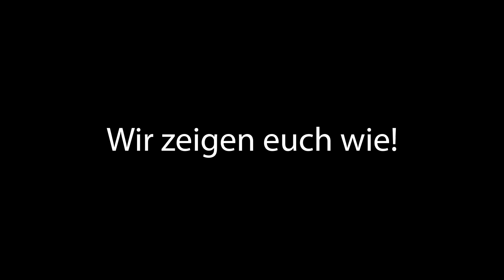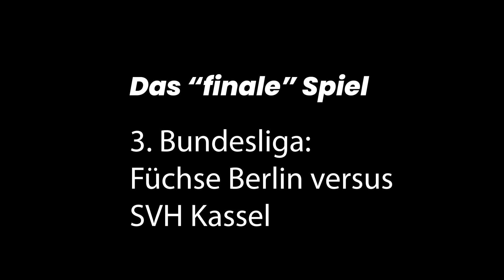Erfolg im Tischtennis - Ein Film mit 3.BuLi Spieler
Tipps und Tricks für die ultimative Vorbereitung.
Re.-Upload als Einteiler des Films!

Du hast Interesse an professionellen Einzeltraining?🏓

Diese TT-Beläge empfehlen wir sehr:
Joola Dynaryz ZGX
Tibhar FX-D
Tibhar Hybrid MK
Joola Dynaryz CMD

Diese TT-Hölzer können wir empfehlen:
Joola Zhou Qihao Hyp-Ary C 90
Joola Vyzaryz Freeze
Tibhar SK Hybrid AC
Andro Synteliac VCI